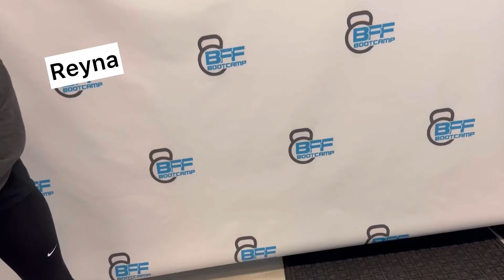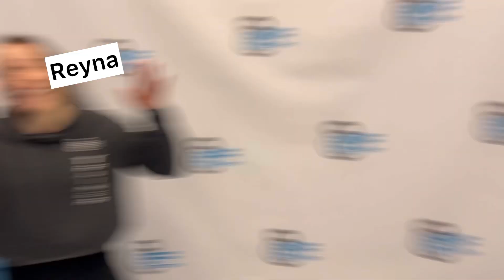Meet my personal training team!